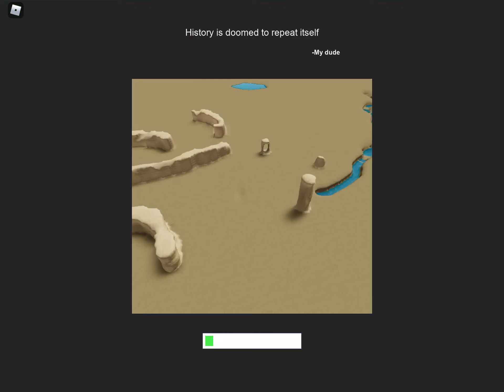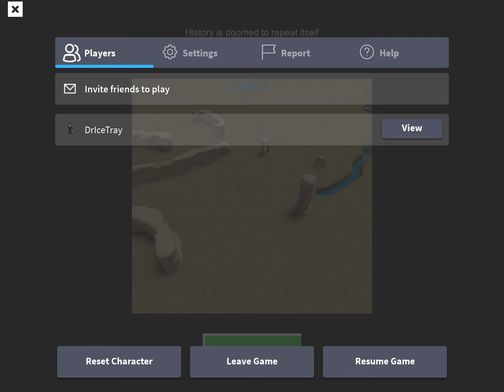Build an Empire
A preview of one of Roblox many games, Build and Empire.  Early gameplay. Not monetized - just for fun.